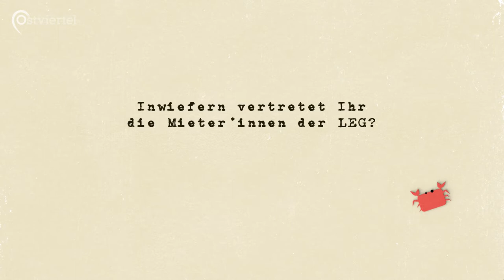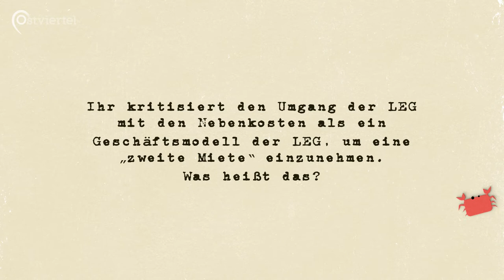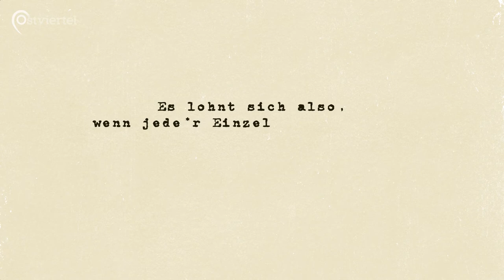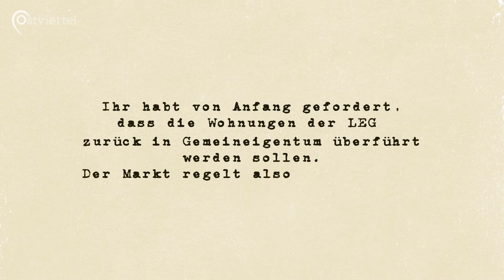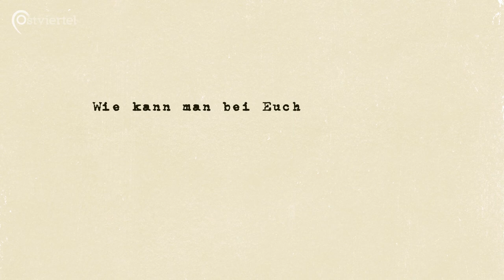Vorgestellt: Die LEG-Mieter*innen-Initiative | Ostviertel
Der Wohnungsmarkt ist seit Jahren angespannt, die Mieten steigen immer weiter, in den 1990er Jahren wurden viele kommunale oder landeseigene Wohnungsgesellschaften privatisiert und der soziale Wohnungsmarkt abgebaut. Dafür ist das Wohnen zum Spekulationsobjekt geworden.

April 2019 hat sich deshalb eine Mieter*innen-Initiative gegründet, die sich speziell um die Interessen der Mieter*innen der „LEG Immobilien AG“ in Münster kümmert. Oft geht es um Defekte, die nicht repariert werden. Oder es geht um Modernisierungen, die modernisieren, was nicht modernisiert werden muss.

 Jan Große Nobis